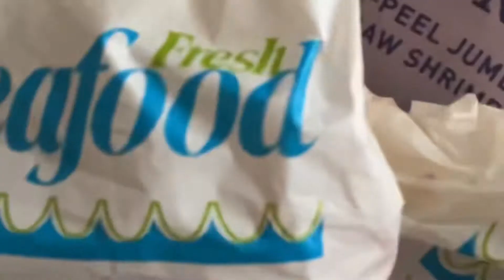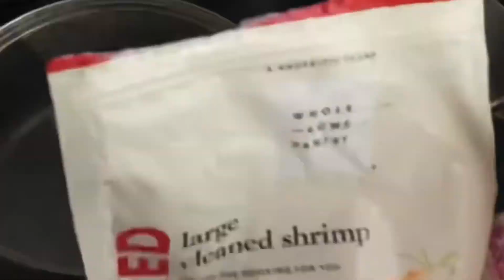Seafood and Special thanks!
Making seafood 🦞 for the kids! Making It at home!! But first they have something to say to someone amazing!! Thanks for all you do!! For smaller timers! I we appreciate you!🥰